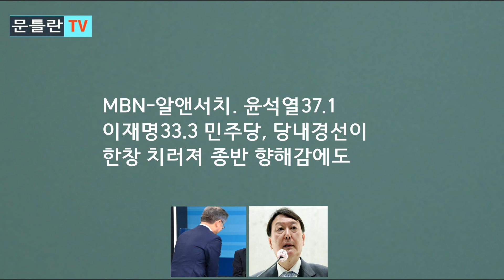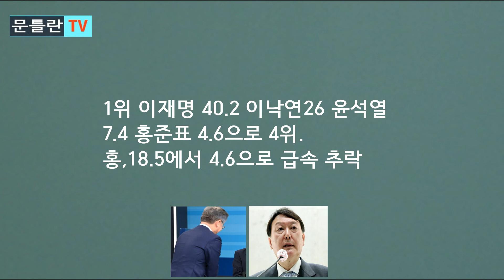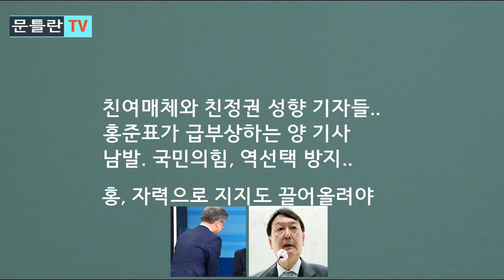[문틀란 TV] 뼈 때리는 충격의 여론 등장! 이재명, 큰 일 났다!!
-차기대선, 누가 9부 능선에 올랐나..